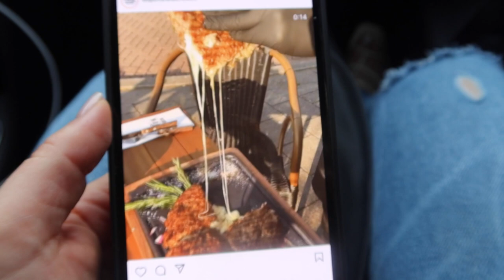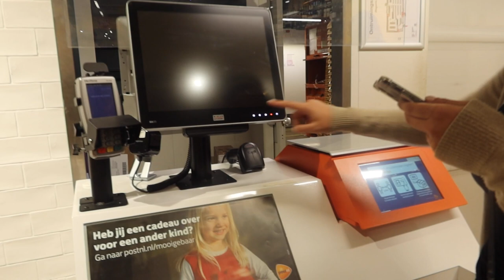Outfits zoeken voor Emine, nieuw restaurant ontdekt en temptation avond - Myriam Ahmadi vlog